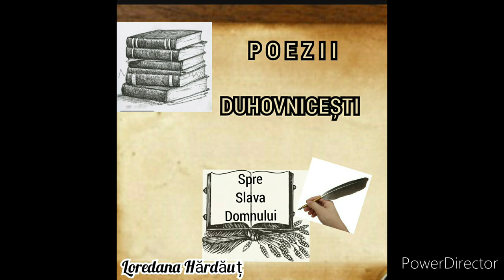Atinge-te de poala hainei Lui - Poezie - Loredana Hărdăuț